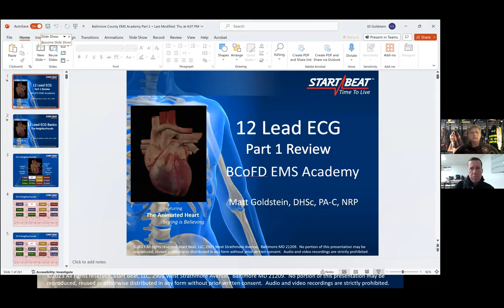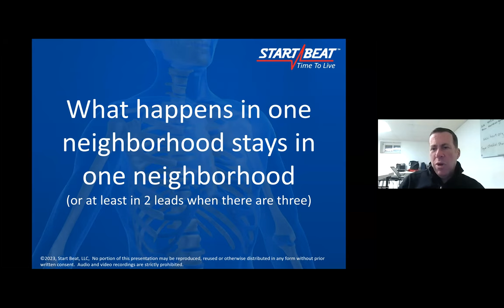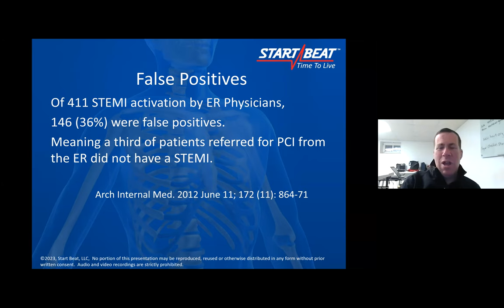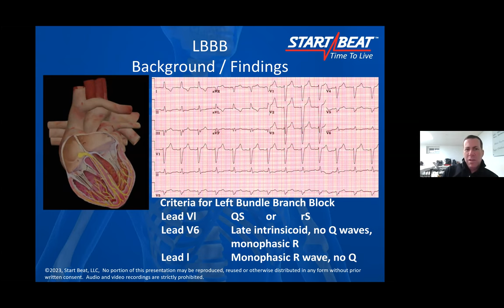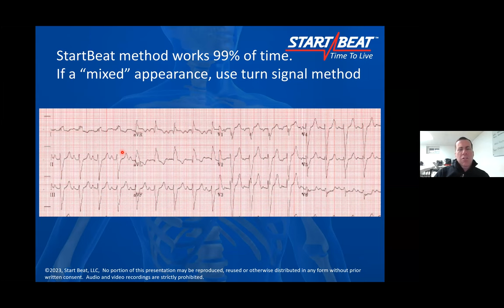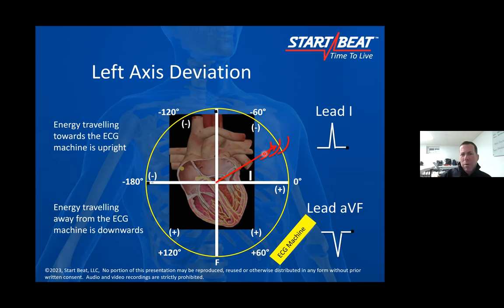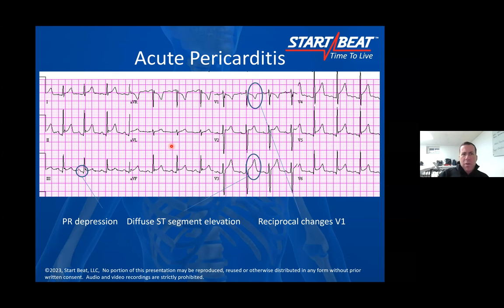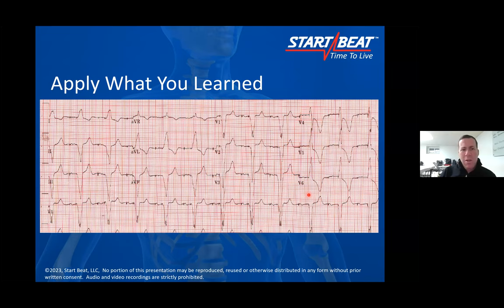EKG part II: What an EMT Could Know and a Paramedic Should Know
Part of the Baltimore County Fire Department EMS Academy training program.
EKG part I: What an EMT Could Know and a Paramedic Should Know

Training by,

Matt Goldstein, DHSc, PA-C, NRP is a physician assistant with over 20 years of experience in cardiology and emergency medicine.  Matt volunteers as a paramedic in Baltimore and coordinates a Maryland State wide public access AED program.  His American Heart Association Training Center, Startbeat, LLC has trained thousands in CPR, first-aid, use of the AED, ACLS and PALS. Matt has been an invited lecturer at the Johns Hopkins University School of Nursing, American Association of Critical Care Nurses, and American Academy of Physician Assistants as well as other national groups.  He has authored a book Topics in Electrophysiology, Heart Rhythms and 12 Lead ECG sold on amazon as well as authoring several articles on cardiovascular topics in peer reviewed journals and has presented his research at international scientific sessions of the American Heart Association and the American Academy of Cardiology.